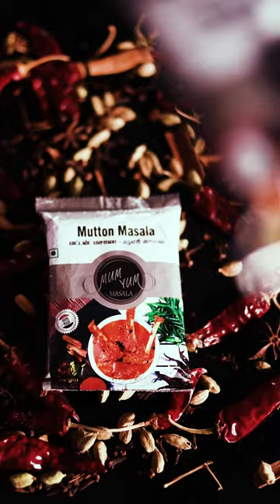Mutton masala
Video about the authentic recipe of mutton masala. Our mutton masala contains spices like cinnamon, star anise, cloves, cardamom, black pepper, chilly, coriander, turmeric which are selectively chosen and zero adulterated.